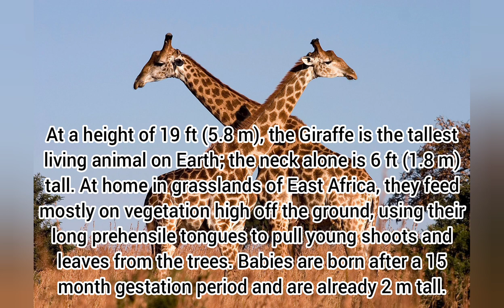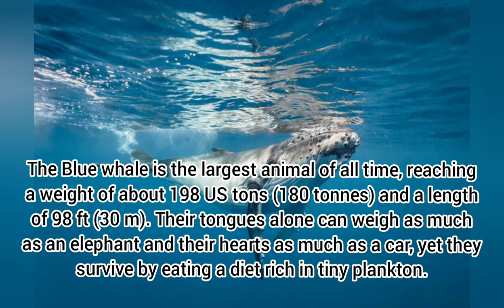Top 10 Biggest Living Animals In The World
Animals take many shapes and forms and come in a great diversity of sizes, from microscopic to the 30 m long blue whale! Whether you measure in terms of weight, height or length, there is no denying some animals are huge in comparison to others in their class.
NqdAVNg5ibhmysFO